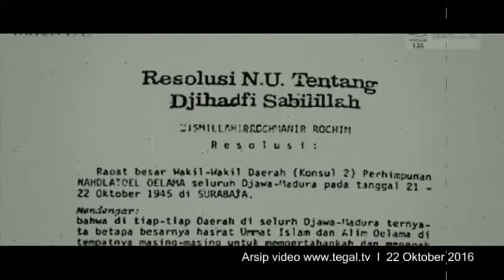Hari Santri 2017 di Alun-alun Kota Tegal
Berawal dari Resolusi Jihad Hadrotusyekh KH. Hasyim Asyari, digelorakan oleh Bung Tomo kini diabadikan sebagai Hari Santri, 22 Oktober.